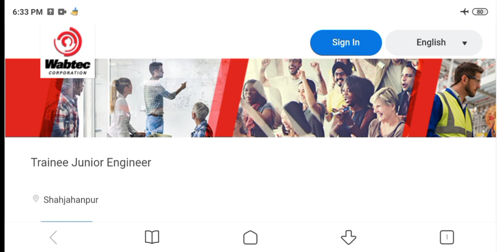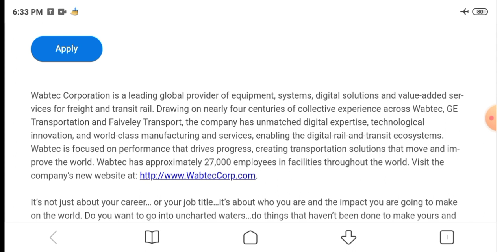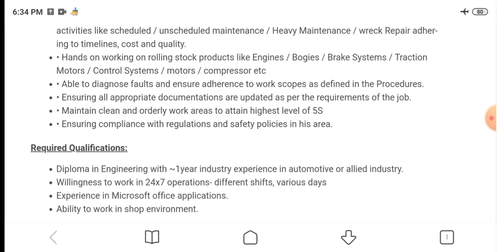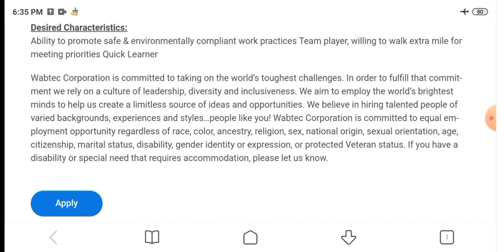Trainee Junior Engineer I Wabtech Corporation I Experience - 0 to 1 Year I All Field Engg. can apply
Title :-  Trainee Junior Engineer I Wabtech Corporation I Experience - 0 to 1 Year I All Field Engg. can apply